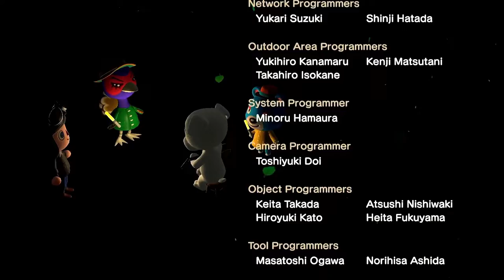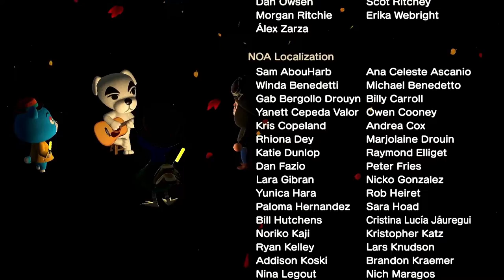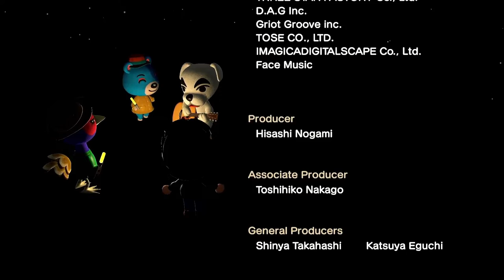KK Bashment - KK Live Video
The live performance of the song KK Bashment with video.